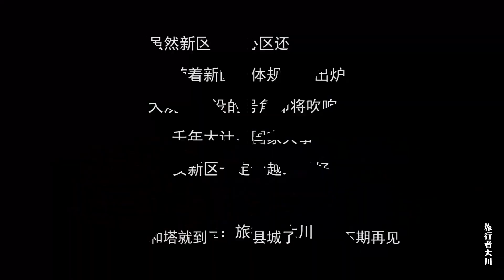带你看看雄安新区核心区现在的情况，横穿整个核心区，越来越好